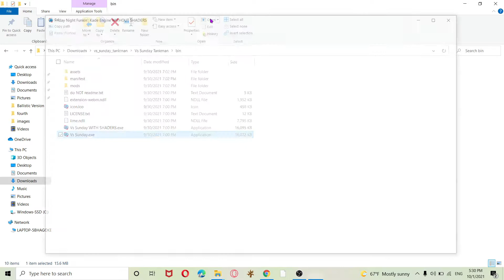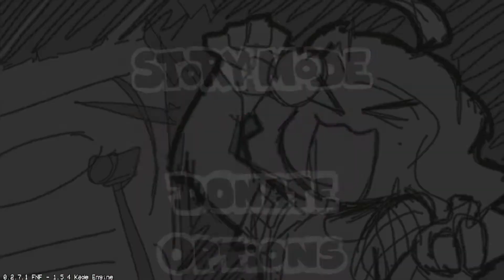Sunday VS Tankman Full Week